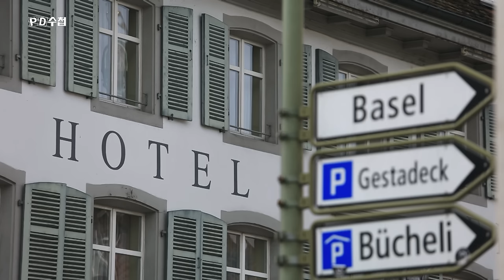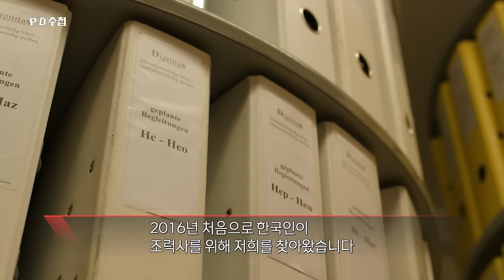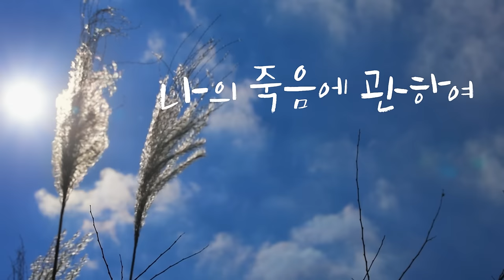[PD수첩] (선공개) "인간답게 죽고 싶다" 나의 죽음에 관하여_MBC 2024년 3월 5일 방송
존엄한 죽음이란 무엇일까?
마지막을 스스로 결정하기 위해 스위스로 간 사람들